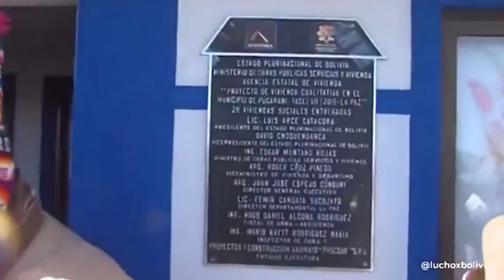PRESIDENTE ARCE ENTREGA VIVIENDA SOCIALES EN PUCARANI..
28 VIVIENDAS FUERON ENTREGADOS PARA MEJORAR LA CALIDAD DE VIDA DE LA POBLACIÓN...